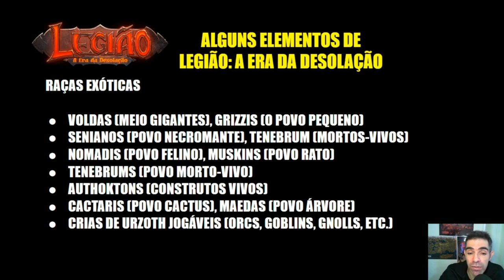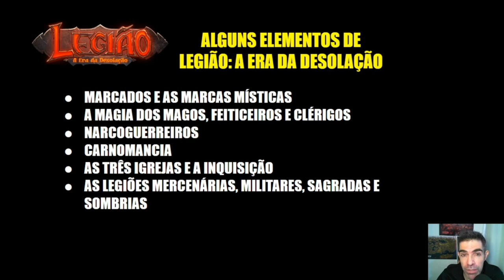LEGIÃO: A ERA DA DESOLAÇÃO RPG - Uma Breve Introdução! | LEGIÃO 01 | NITRODUNGEON 33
Nesse NitroDungeon, meu vlog de Dicas e Resenhas de RPG de Mesa, gravado especialmente para a RPGCOn 2020, trago para vocês uma breve introdução ao cenário LEGIÃO: A ERA DA DESOLAÇÃO, que escrevi em conjunto com o Antônio Sá, o famoso Mr. Pop!

Saiba mais sobre o cenário de Fantasia Sombria e Brutal LEGIÃO: A ERA DA DESOLAÇÃO, baixe aventuras e veja os updates do cenário no link abaixo:

Link para baixar o MP3 do Video "Uma Breve Introdução ao Legião: A Era da Desolação

Esse é o primeiro vídeo de uma série sobre o Mundo de Kadur que irei postar aqui no canal!

O Encontro Virtual de RPG, RPGCon de 2020, foi organizado por Edson Júnior e Leandro Lisboa, do site RPGBRASIL.

A RPGCON é um evento gratuito e on-line de RPG, com palestras, mesas de jogo, oficinas de criação, sorteios e muito mais, que acontece no dia 29 de Maio ao dia 31 de Maio de 2020.

Participe!

Se você curte o meu trabalho, adquira o meu livro-cenário de RPG Legião: A Era da Desolação!
Cenário de RPG de Fantasia Sombria criado por Antônio Sá Neto e Newton Nitro

Adquira o seu na Loja da Buró Brasil!

► NITRODUNGEON: Dicas de RPG, Video Sessões de RPG, Aventuras, e Sistemas de RPG para Download, Podcast de RPG!

► NITROBLOG: Resenhas de Literatura, Quadrinhos, Filmes e Séries, Dicas de Escrita, Contos e Livros para Download, Serviços de Leitura Crítica e Consultoria Narrativa!

► CANAL NEWTON NITRO - Vídeos com Dicas, Tutoriais e Podcasts de RPG, Dicas de Escrita, Sessões de RPG, Resenhas de RPGs, Resenhas Literárias!

► NEWTON NITRO INSTAGRAM: Dicas, Material e Memes de RPG!

► NEWTON NITRO TWITTER: Dicas de RPG!

► NEWTON NITRO FACEBOOK: Dicas de RPG, Dicas de Escrita, Resenhas, Memes e Nerdices em geral!

► NITROCAST: Podcast de RPG e Sessões de RPG Gravadas!

► MELHORE SEU INGLÊS: Dicas de Inglês Diárias, Exercícios de Inglês e VideoAulas

► MELHORE SEU INGLÊS INSTAGRAM: Dicas de Inglês Diárias, Exercícios de Inglês e VideoAulas